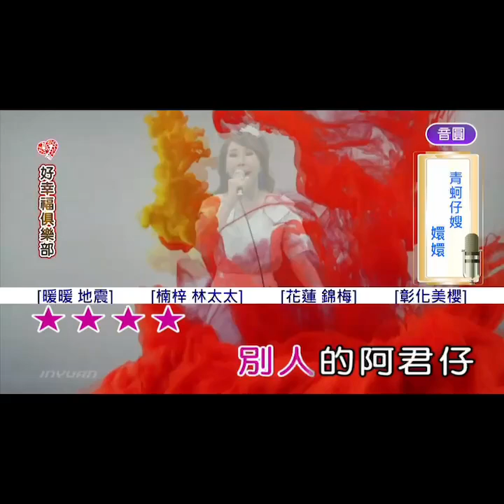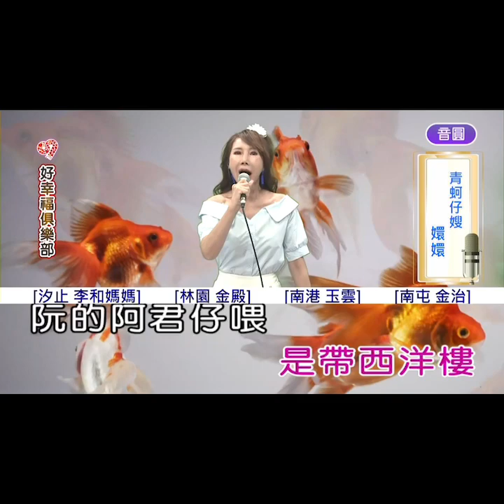20240702嬛嬛-青蚵仔嫂